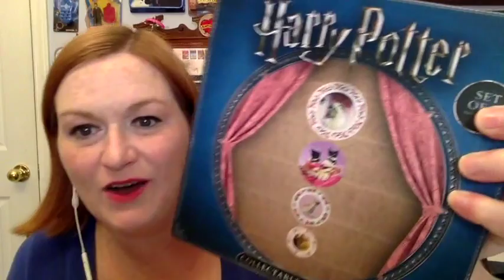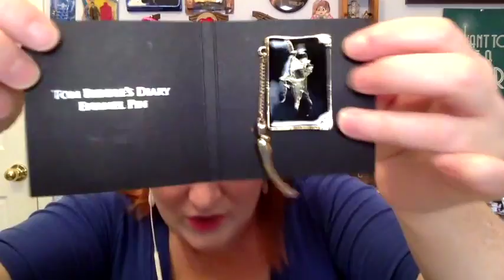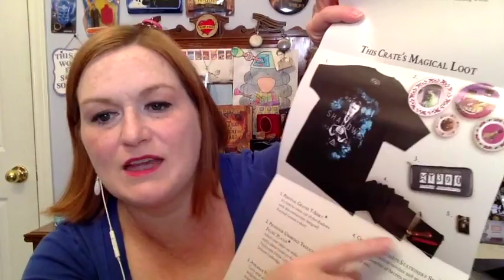Giveaway Time - Harry Potter Loot Crate Unboxing - Wizarding World - The Dark Arts Fantastic Beasts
*Mailbox*
Friendswood, TX
77549